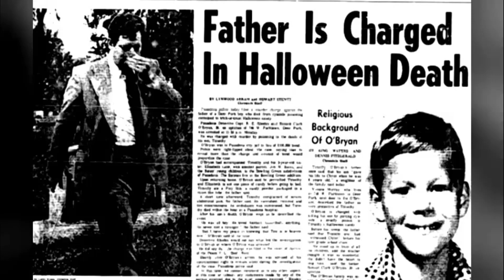3 Scary TRUE Halloween Horror Stories | 2023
3 True Halloween Horror Stories | 2023

Please state how you would like your name to be credited in a video.